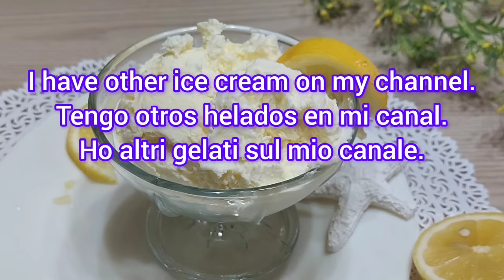You will never buy ice cream again! Only 3 ingredients, make this ice cream 5 minutes #342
You will never buy ice cream again! Only 3 ingredients, make this ice cream in 5 minutes #342

I recommend ice cream recipes

INGREDIENTS
fresh cream of 35% fat 400 ml
lemon 2 pieces
sweet condensed milk 170 g
Place in the freezer for 5-6 hours or overnight.

Peace and prosperity to you and your families!
Thanks for your attention!💖
Friends, write in the comment which recipe you like. Your opinion is very important to me.
He can't stop eating it, it's so delicious!